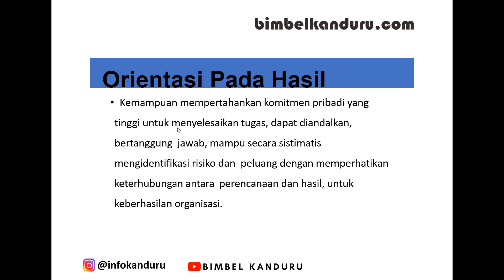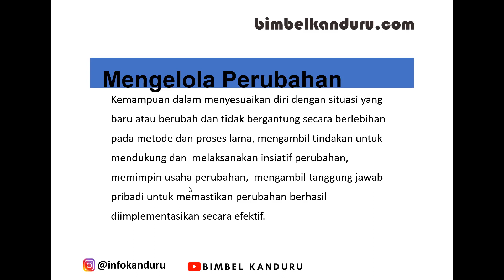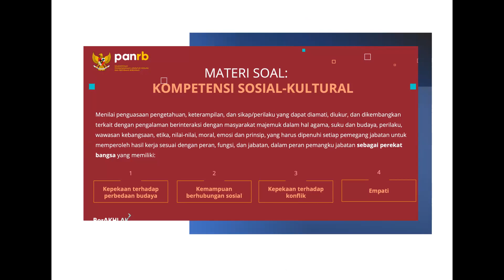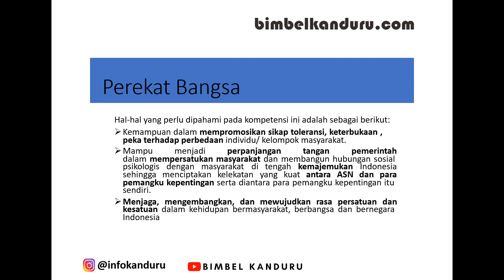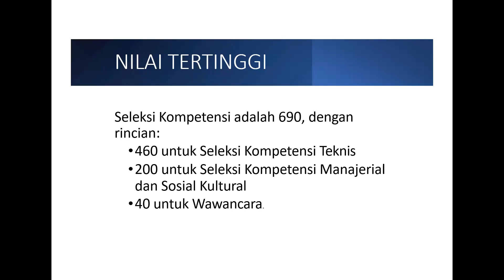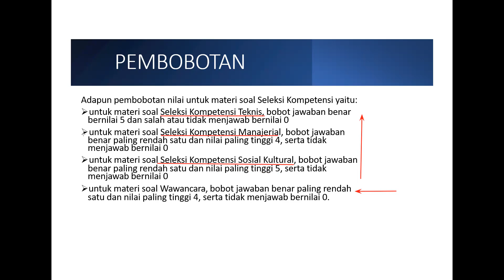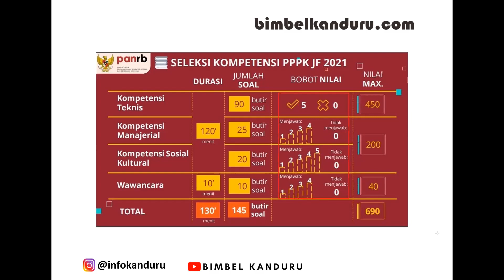Penjelasan Awal PPPK Keperawatan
Ini adalah penjelasan awal PPPK Keperawatan di Bimbel Kanduru Gelombang 5. Yang dimulai 22 Mei 2023